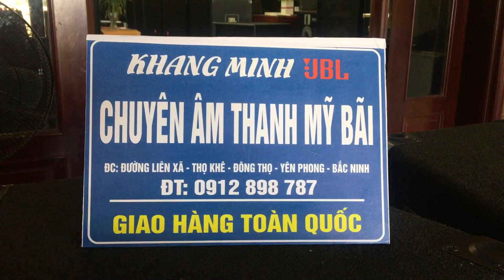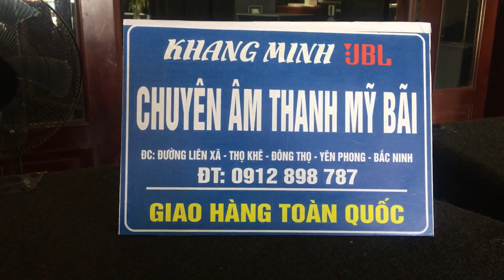Mồng 6 tết mở hàng đầu năm 2020 Khang Minh JBL 0912898787 zalo